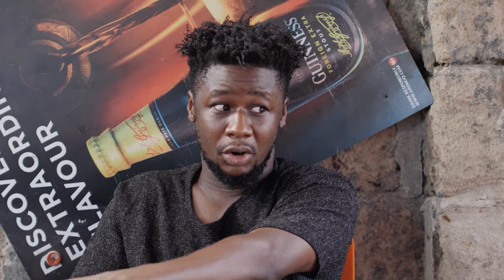How I Ran Into A Kind Rich Man That Took Me In After My Husband Chased Me Out Of D House/AfricaMovie